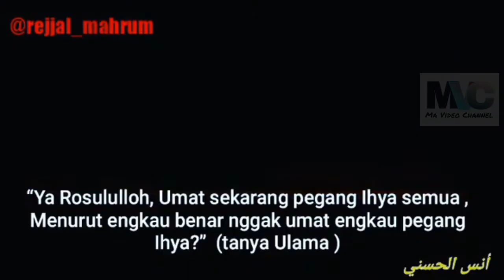Ceramah GUS BAHA 1 menit-Karomah kitab Ihya Ulumddin karya Imam Al Ghozali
semoga beliau GUS BAHA diberikan kesehatan kepada Allah Aamiin.
dan yang mendengarkan mendapat ilmu dam pahala Aamiin...
Ceramah GUS BAHA-Karomah kitab Ihya Ulumddin karya Imam Al Ghozali